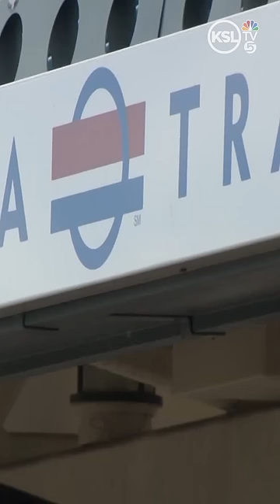Utah man shot by juvenile at TRAX station recovers at the hospital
The family of a man shot at a South Salt Lake TRAX station last week is sharing their sadness over what unfolded, as they work to get support for his recovery.